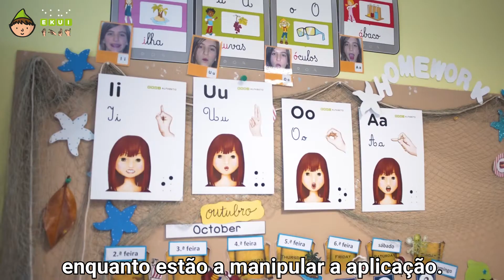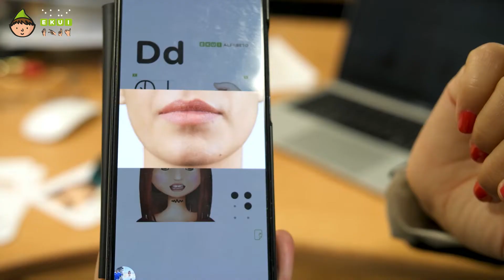EKUI - Fundação "la Caixa"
EKUIzadores, temos novidades para breve 👏

O Projeto EKUI Rural Power: Identificar para Intervir é uma App lúdica para ajudar a identificar dificuldades e barreiras na aprendizagem das crianças está quase a chegar.
A aplicação deverá estar a funcionar, em pleno, em setembro de 2022.

Queremos agradecer o apoio do BPI Solidariedade e da "Fundação "la Caixa" que continuam a acreditar em nós. 💚